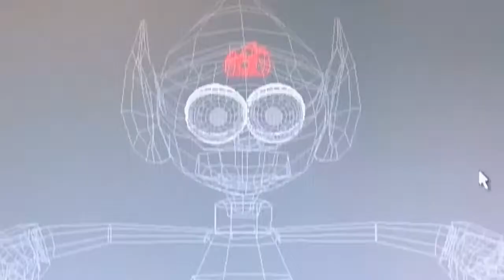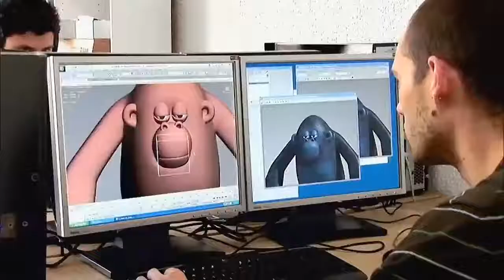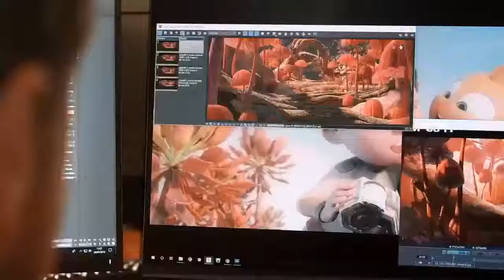Les 48h des métiers d’avenir - “Les métiers et l’avenir du cinéma d’animation ?”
Les 48h des métiers d’avenir - “Les métiers et l’avenir du cinéma d’animation ?” par  Jean François Tosti, Producteur et Fondateur de TAT Production